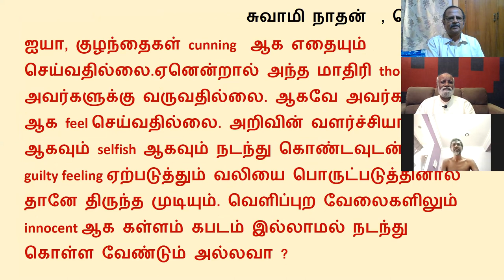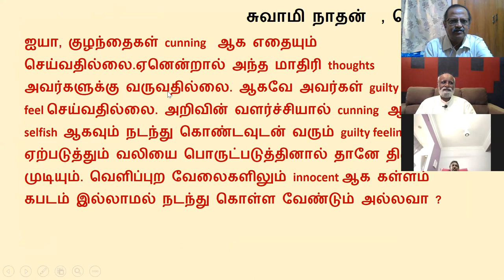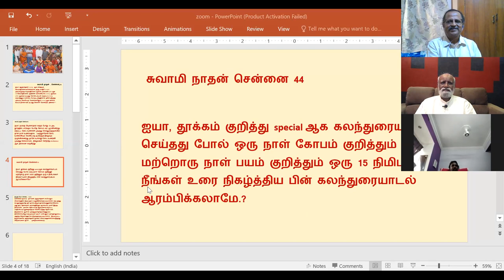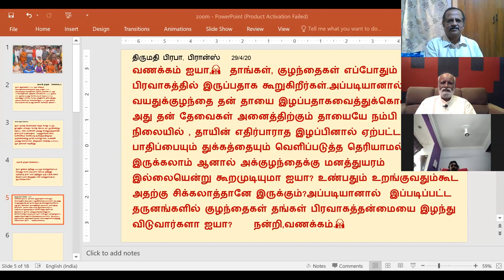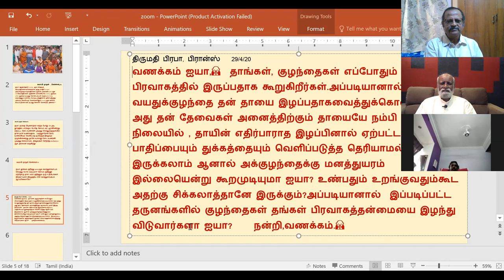கேள்வி பதில்கள் - 30-04-2020 - Sri Bagavath Sathsang